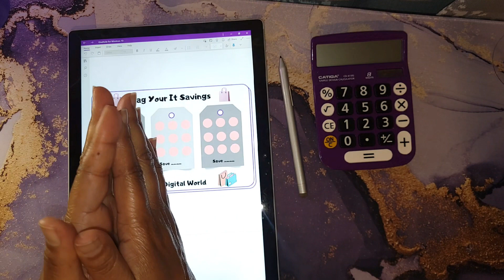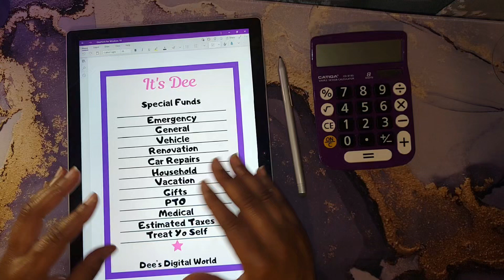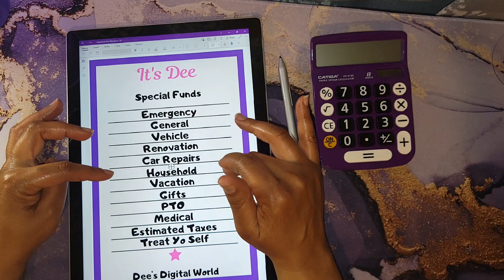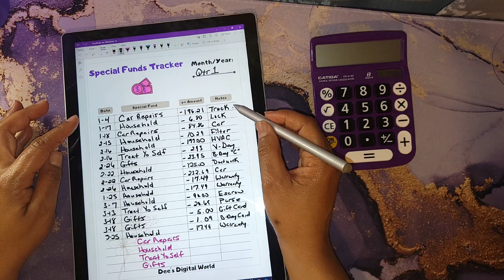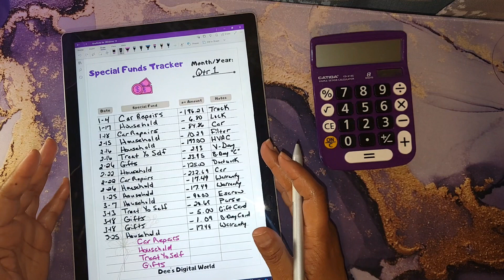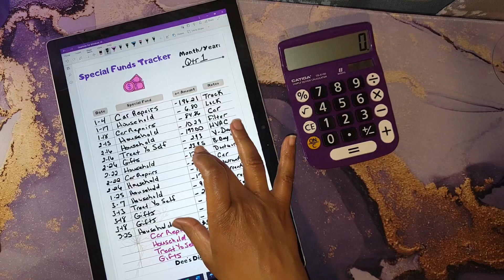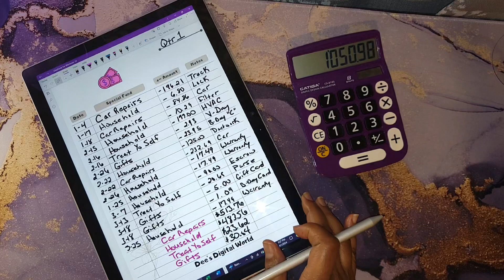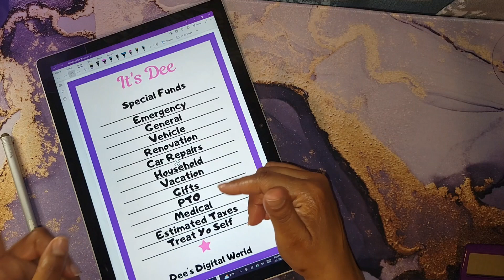Sinking Funds Updates | Over $1K GONE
Today I will be sharing my sinking funds updates for quarter 1 of 2024.

My goal is to be mortgage-free so I can retire early.

💕Happy Mail💕
Dee Johnson

Amazon Wishlist

💜 Soul Mama Butterfly Binder
💜 Mini Savings Challenges Book (By Me)
💜 My Daily Life Journal Book (By Me)
💜 Savings Tracker Book (By Me)
💜 Easy Savings Challenges Book (By Me)
💜 Debt Tracker Book (By Me)
💜 Let's Plan the Week Planner (By Me)
📍 Purple Calculator

Channels/Products Mentioned:
💜 Marble Binder Binders

💵 Download Ibotta
It's a free app that gets you cash back on everyday purchases.

00:00 Intro
00:21 Announcements
01:34 What are sinking funds
02:39 Sinking Funds Updates
08:01 Outro